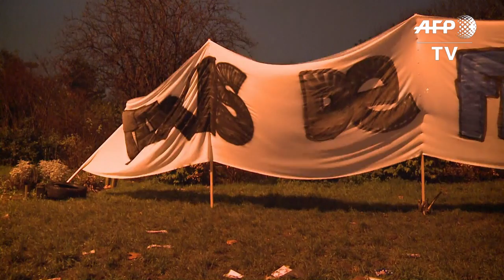Quelque 200 taxis au petit matin place Maillot, à Paris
Quelque 200 taxis occupaient la porte Maillot à Paris mercredi vers 07H30, plus clairsemés que la veille mais toujours bien présents et décidés à rester. IMAGES